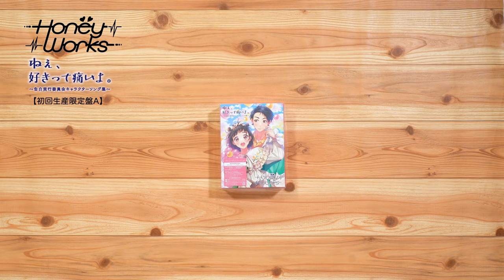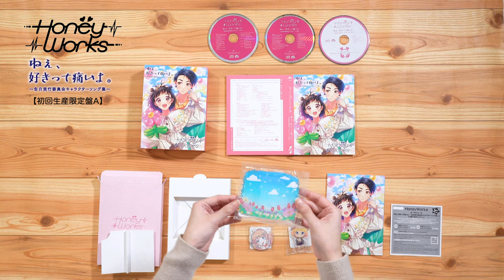【開封の儀】ねぇ、好きって痛いよ。〜告白実行委員会キャラクターソング集〜／初回生産限定盤A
2023年3月15日発売
告白実行委員会シリーズ 超豪華声優陣によるキャラクターソング集 第4弾！
HoneyWorks 6thアルバム「ねぇ、好きって痛いよ。〜告白実行委員会キャラクターソング集〜」
初回生産限定盤Aの中身を取り出していく「開封の儀」動画。

新規録音曲16曲を含む28曲にボーナストラックを4曲を追加した合計32曲を収録！

初回生産限定盤Aには、2022年10月30日に幕張メッセにて行われた『「ヒロインたるもの！～嫌われヒロインと内緒のお仕事～」スペシャルサニーパーティー』イベント映像（昼の部／夜の部）から、豪華声優陣によるアフレコやライブ、LIP×LIPやFull Throttle4のバーチャルライブを収録。

初回生産限定盤Bには、新曲からパッケージ化されていなかった曲のMVを20曲収録！┗|∵|┓

‹仕様›
【初回生産限定盤A】2CD＋BD+グッズ
品番：SMCL-806～809

‹CD収録曲›
【DISC1】
1. 東京サニーパーティー feat. 涼海ひより・服部樹里・中村千鶴（CV：水瀬いのり・佐倉綾音・早見沙織）
2. ヒロインたるもの！ feat. 涼海ひより（CV：水瀬いのり）
3. ヒロインは平均以下。 feat. 涼海ひより（CV：水瀬いのり）
4. 好きな子に嘘ついた。 feat. 白波渚（CV：榎木淳弥）
5. 可愛いねって言われちゃった feat. 服部樹里（CV：佐倉綾音）
6. うちら、恋人宣言！ feat. 服部樹里（CV：佐倉綾音）
7. 同担☆拒否 feat. ちゅーたん（CV：早見沙織）
8. 推し★ごと feat. ちゅーたん（CV：早見沙織）
9. 可愛くてごめん feat. ちゅーたん（CV：早見沙織）
10. 1％の恋人 feat. 南（CV：豊永利行）
11. 彼氏の資格 feat. 南（CV：豊永利行）
12. さみしがりや feat. 柴崎健×柴崎愛蔵（CV：江口拓也・島﨑信長）
BonusTrack1. ヒロイン育成計画 feat. 涼海ひより・服部樹里・中村千鶴（CV：水瀬いのり・佐倉綾音・早見沙織）
BonusTrack2. 可愛くなりたい feat. 瀬戸口雛×涼海ひより（CV：麻倉もも・水瀬いのり）
BonusTrack3. 夢ファンファーレ feat. 成海聖奈×成海萌奈（CV：雨宮天・夏川椎菜）
BonusTrack4. ロメオ feat. 榎本虎太朗×柴崎健（CV：花江夏樹・江口拓也）

【DISC2】
1. 婚約戦争 feat. 瀬戸口優×望月蒼太×芹沢春輝（CV：神谷浩史・梶裕貴・鈴村健一）
2. ロマンチックウェディング feat. 榎本夏樹・早坂あかり・合田美桜（CV：戸松遥・阿澄佳奈・豊崎愛生）
3. 東京スプリングセッション feat. 瀬戸口優・榎本夏樹・望月蒼太・早坂あかり・芹沢春輝・合田美桜（CV：神谷浩史・戸松遥・梶裕貴・阿澄佳奈・鈴村健一・豊崎愛生）
4. 年の差なんて feat. 綾瀬恋雪（CV：堀江瞬）
5. コスプレしたいのっ！ feat. 扇野りょう（CV：井上麻里奈）
6. シス×ラブ feat. 成海聖奈×成海萌奈（CV：雨宮天・夏川椎菜）
7. かっこよくなりたい feat. 濱中翠（CV：Gero）
8. 火曜日はチューデイ - another story - feat. 成海聖奈（CV：雨宮天）
9. 水曜日の約束 - another story - feat. 成海聖奈（CV：雨宮天）
10. 木曜日のスキャンダル feat. 成海聖奈（CV：雨宮天）
11. 三角ジェラシー - another story - feat. 瀬戸口雛（CV：麻倉もも）
12. これ青春アンダースタンド feat. 榎本虎太朗×綾瀬恋雪（CV：花江夏樹・堀江瞬）
13. 男の子の目的は何？ feat. 高見沢アリサ（CV：東山奈央）
14. 女の子の愛って何？ feat. 柴崎健（CV：江口拓也）
15. 好きだった人に似てる後輩 feat. 山本幸大（CV：松岡禎丞）
16. 元生徒 feat. 明智咲（CV：緑川光）

‹Blu-ray Disc›
「ヒロインたるもの！～嫌われヒロインと内緒のお仕事～ スペシャルサニーパーティー」イベント映像

1. オープニング
2. ２択クイズ【昼の部】
3. ２択クイズ【夜の部】
4. 生アフレコ「恐怖のハロウィンナイト！」
5. ライブ
やっぱ最強！／LIP×LIP（CV：内山昂輝・島﨑信長）
夢ファンファーレ／LIP×LIP（CV：内山昂輝・島﨑信長）
GOOD BYE／Full Throttle4（CV：斉藤壮馬・内田雄馬）
新時代／Full Throttle4 feat. LIP×LIP（CV：斉藤壮馬・内田雄馬・内山昂輝・島﨑信長）
ファンサ／夏川椎菜
シス×ラブ／雨宮天・夏川椎菜
大嫌いなはずだった。／花江夏樹・麻倉もも
東京サニーパーティー／水瀬いのり・佐倉綾音・早見沙織
6. エンディング

登録はこちら↓
是非ハニメイトになってね┗|∵|┓